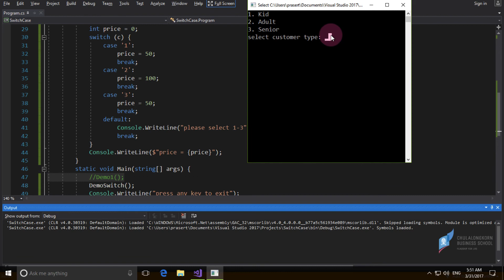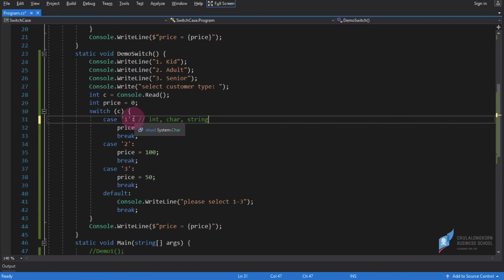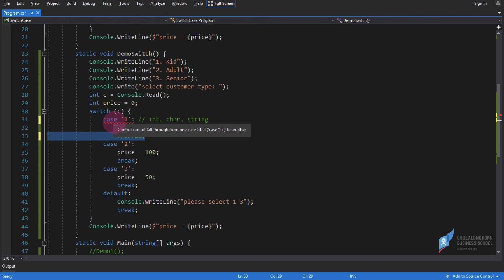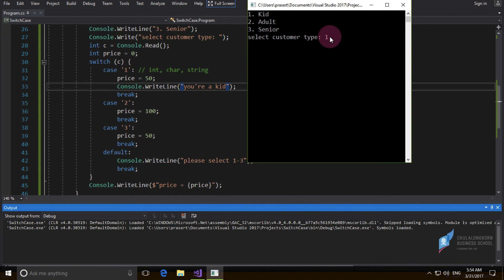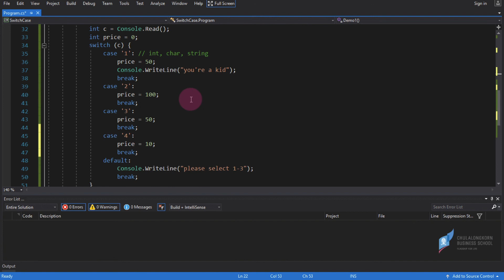สอน C# เบื้องต้น: การใช้คำสั่ง switch ในการตรวจสอบเงื่อนไขเบื้องต้น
เปรียบเทียบการทำงานของ if ... else if ... กับ switch ... case ในการตรวจสอบเงื่อนไข